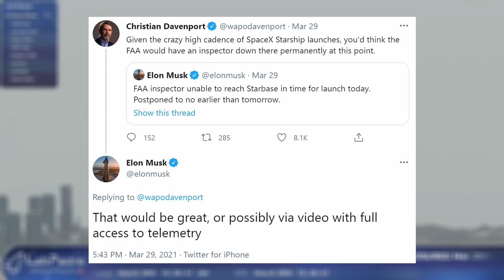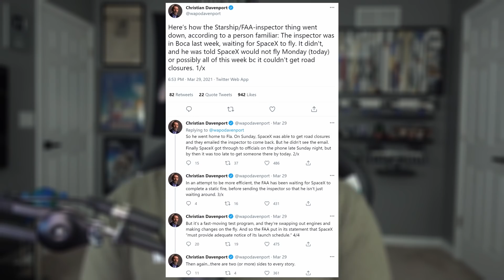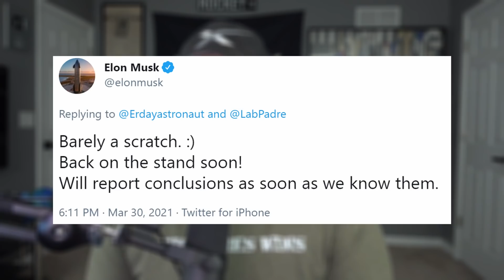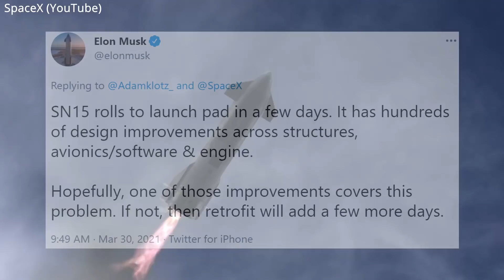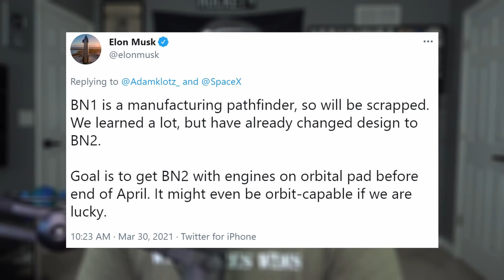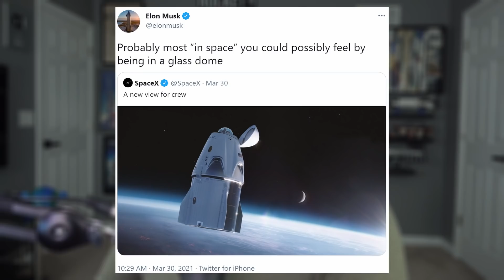Elon Musk Wants YOU Living In Starbase, Starship SN15 Heading to Pad | SpaceX in the News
Episode 219. Today we discuss the week's Starship activities - from SN11's explosion to SN15's imminent move to the pad. Learn about the current Crew Dragon launch timeline and Inspiration4's newest passengers. Finishing with Starlink's next launch date and today's Honorable Mention.

THUMBNAIL IMAGE: dearMoon